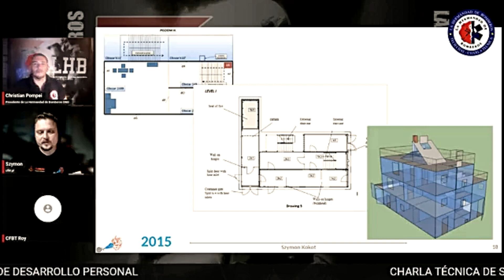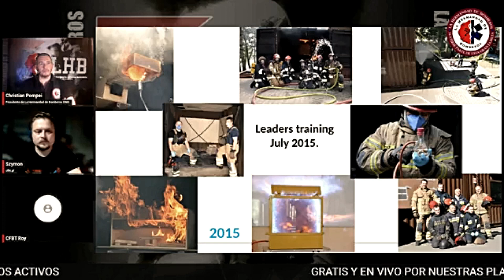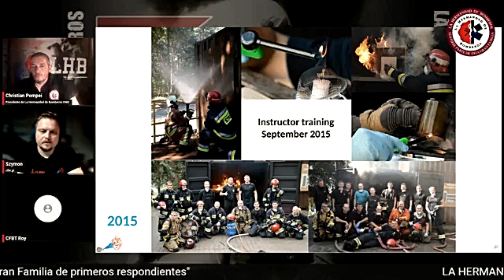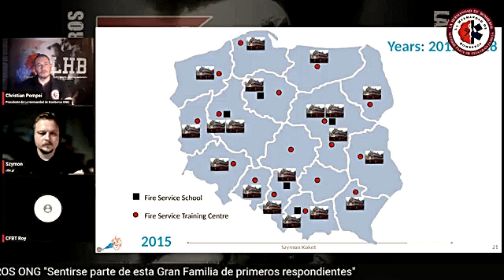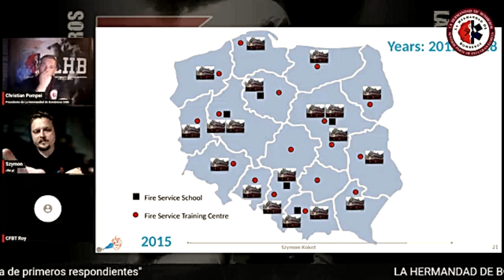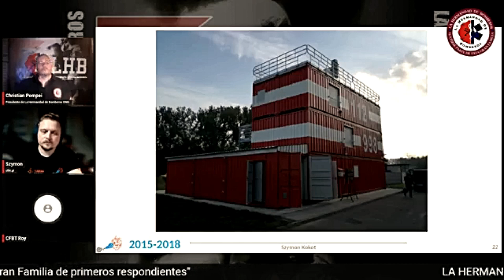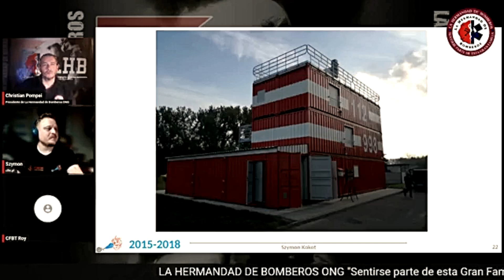CFBT: COMO TERMINARON CON EL TELÉFONO DESCOMPUESTO EN POLONIA - SZYMON KOKOT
CHARLA TÉCNICA DE SZYMON KOKOT: ENFOQUE POLACO DE LA LUCHA CONTRA INCENDIOS ESTRUCTURALES Y UNA HISTORIA DE DESARROLLO PERSONAL
Muchos avances en la lucha contra incendios estructurales y en la formación en todo el mundo se han inspirado en la historia del desarrollo del Servicio de Bomberos Sueco a finales de los años 70 y principios de los 80 del siglo anterior. El "juego del teléfono roto" ha influido en los caminos adoptados en diferentes países, conduciendo a menudo a resultados diferentes desde los mismos orígenes. Lo que pasó en Polonia y cómo se produjo (se contará desde la perspectiva del desarrollo personal de un bombero profesional polaco).